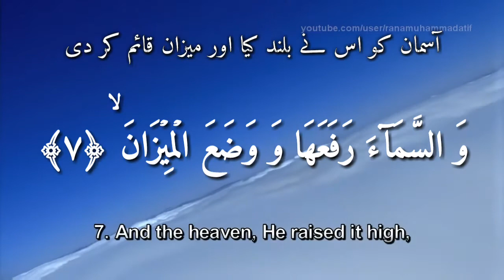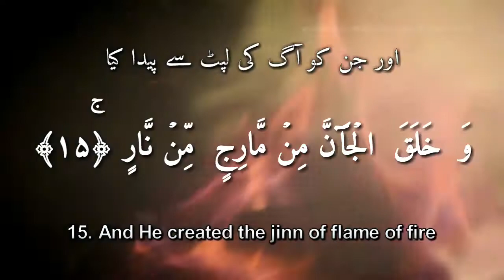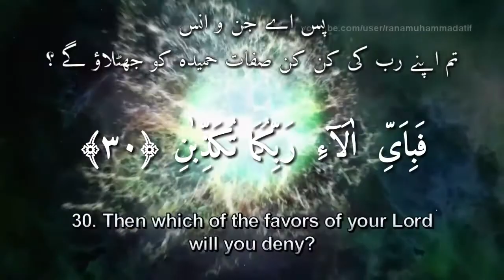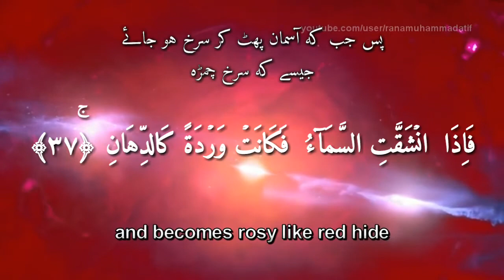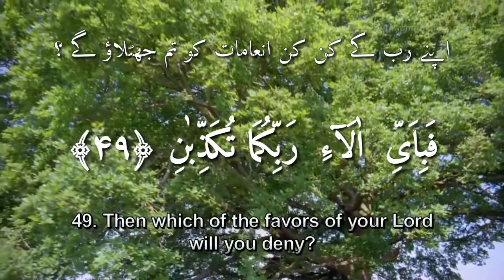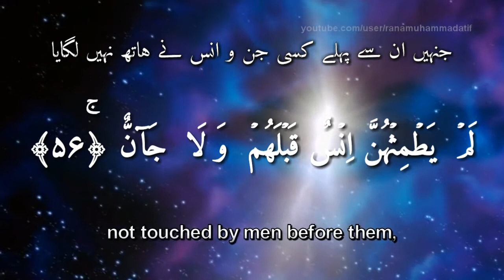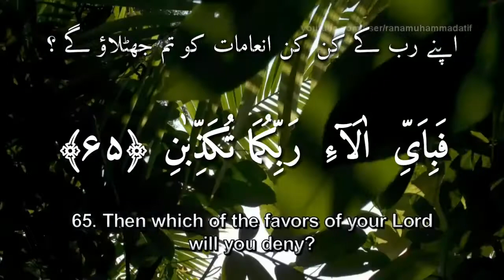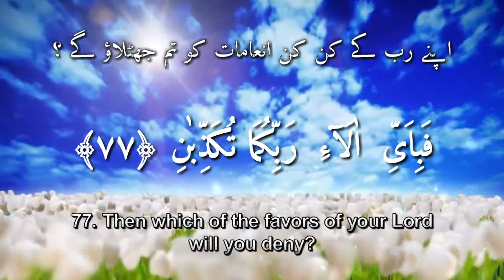SURAH RAHMAN | Emotional | Mishary Rashid Al afasy | Arabic, Eng & Urdu Subtitles | Noble Quran 55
MashaALLAH what a beautiful Recitation !

Original Video was by Atif Rana Channel ,
I simply added the Arabic & Urdu Subtitles for d ease of memorization & understanding.
Kindly Share where ever u can.
Indeed Noble Quran is the Final word of d Almighty & it must reach Every Heart !!!

Join d Chain of *Sawaabe Jaariyah* ,

Jazaak ALLAAHU Khair !